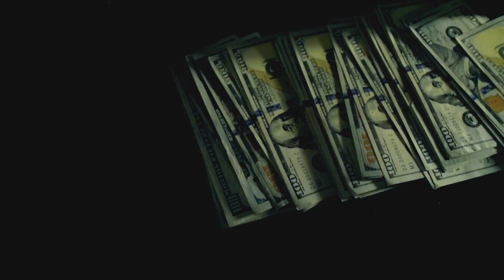Rizzo Rizzoo ft YFN Lucci & Sosamann-Trust Issues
New visual "Trust Issues" by Rizzoo Rizzoo ft YFN Lucci and Sosamann
Directed by Mickie Films